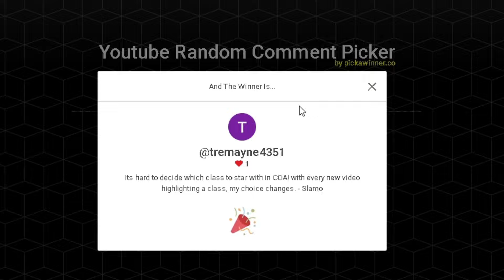Cultist Tanking with Tentacles | CoA Giveaway | Project ASCENSION WoW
Conquest of Azeroth is a Vanilla+ Realm, with Brand New 21 Classes in Alpha state, with progressive endgame content up to Wrath of the Lich king. In total we get 69 completely new Specializations with unique talent trees and mechanics. On top of that Azeroth itself have seen many changes with gamemodes and world changes. Today we continue our Journey in Conquest of Azeroth Project Ascension Alpha server up to level 60 and Beyond!